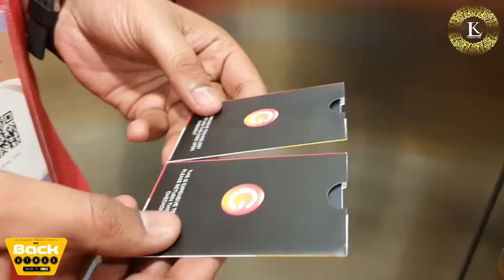सूरजकुण्ड मेला || PART-2 || BACKSTAGE || SURAJKUND CRAFT MELA VLOG || KL THEATRE PRODUCTIONS VLOG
"नाटक सिर्फ मंच पर ही नहीं होता"
मंच के पीछे भी नाटक का एक अहम दृष्टिकोण होता है जो आमजन से बिल्कुल वंचित होता है।

बस वही सांझा करने आया है
KL THEATRE PRODUCTIONS's Vlog

*Back Stage*
"We लोग on V-LOG"

Vlog of 35 INTERNATIONAL CRAFT MELA,
Surajkund, Faridabad (Haryana)

आशा है आप इस पहल को अपना साथ देकर सफल जरूर बनाएगें।🙏🏻😊

Facebook/YouTube/Instagram - KL THEATRE PRODUCTIONS